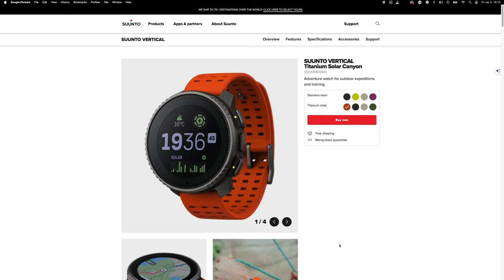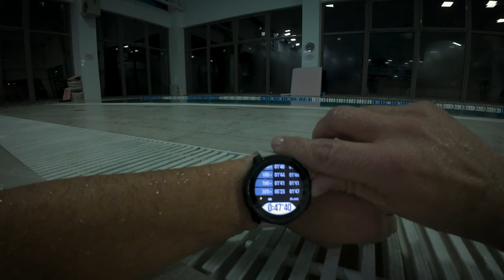Suunto Vertical ile arayı kapatıyor / Ürün İnceleme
Yaklaşık 8 aydır kullandığım ve bu yaz birçok yarışa girdiğim, bunların arasında 2 tane Ironman Dünya şampiyonasının da dolduğu ve bu alanlardaki deneyimlerimle beraber bu saatten nasıl faydalandığımı anlatan bir video.

Zwift : Asla Durma Fatih

LİNKLER